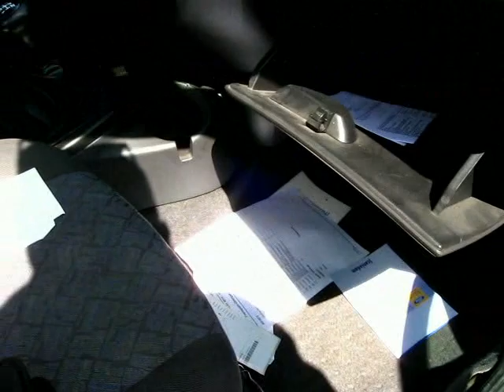Na szrot baby, na szrot! niemieckie zlomowisko samochodow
Z wizyta na samochodowym cmentarzu

Samochod zlomowany przez wlasciciela badz powypadkowy trafia na samochodowe zlomowisko. Wlasciciel potrzymuje potwierdzenie, ze oddal samochod do licencjowanego zakladu recyklingowego. Wlasciciel samochodu po wypadku, ktory ulegl tak powaznemu uszkodzeniu, ze policja musiala wezwac pomoc aby usunac go z jezdni trafia do strzezonego obszaru zamknietego, gdzie w celu ustalenia przyczyn wypadku policja kryminalna przeprowadza swoje dochodzenie (manipulacje na oponach, ukladzie hamulcowym, elektronice etc.). Po zalatwieniu wszystkich tych procedur nowym wlascicielem samochodu jest szef zakladu zlomowego. Przewaznie za mala sume pieniedzy tzw. odstepne. W zaleznosci od stanu pojazdu i popularnosci czesci zamiennych na rynku wtornym wymontowane zostaja przynoszace najwiekszy zysk czesci, glownie silnik, skrzynka biegow. Karoseria trafia na sklad, gdzie amatorzy hobbysci badz przedtawiciele zakladow naprawczych moga do woli sie wyzywac i wymontowac wszystko, co potrzebuja, a co jeszcze nie zostalo wymontowane. Na zlomie mozna nabyc takze zestaw felg z oponami w dobrym stanie jak i opony luzem. Po pewnym czasie resztki wrakow trafiaja do prasy hydraulicznej, gdzie sa zgniatane przed swoja ostatnia trasa - do huty, tam przetopione zostana na stal i walcowane do nowych blach na karoserie.

Drobne akcesoria zdecydowanie oplaca sie kupowac na zlomie, czesci odpowiedzialne za bezpieczenstwo jazdy moga byc w roznym stanie, w zaleznosci od przebiegu samochodu, w takich wypadkach handlarz czesto deklaruje mozliwosc zwrotu (do kilku dni po zakupie, czesci sa znakowane aby wykluczyc mozliwosc "wymiany").